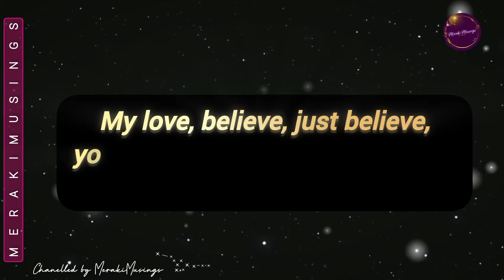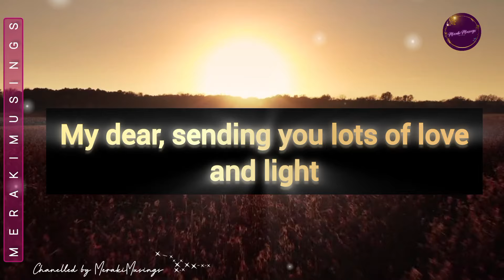God Has a Message for you